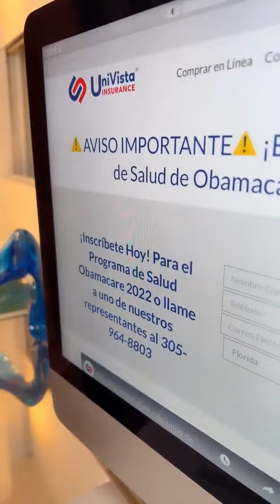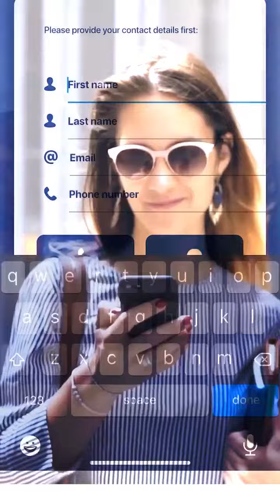Está a punto de cerrarse el Período de Inscripción de Obamacare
¡Chequea tu calendario! Te darás cuenta que está a punto de terminar el período para inscribirte y obtener un excelente seguro de salud. Este año existen nuevos planes con mejores beneficios.
Maria Marin te trae todos los detalles.